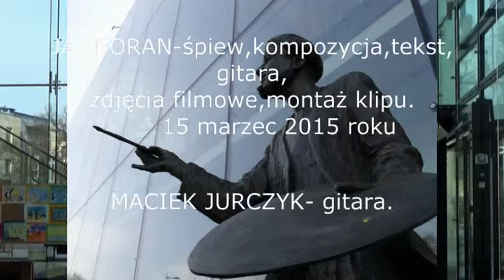LUCULLUS ŚWIATŁOCIENIA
JANDORAN: słowa, muzyka, śpiew, rejestracja video, montaż klipu. Maciej JURCZYK: gitara. Władysław PITALA: fotografie z Wejherowa. W klipie wystąpiła Izabela POSZWIŃSKA. Klip prezentuje wystawę pasteli Zofii ORCZYŃSKIEJ w Filharmonii Kaszubskiej w Wejherowie. W klipie wykorzystano też fotografie udostępnione przez Zofię Orczyńską.